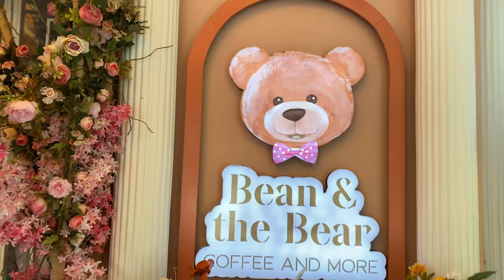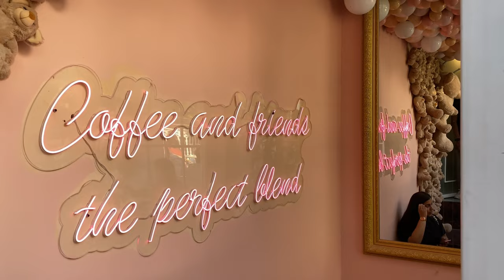Bean and Bear Cafe GK | Cafe Date with Teddy Bears in Town 🧸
Hey’all 🙋🏻‍♀️ so we head to this cutest TEDDY BEAR CAFE in , Greater Kailash Delhi named Bean and Bear cafe . Beautifully decorated by Teddy Bear Gallery, staircase and tables. 🧸❤️

Address- Shop no. E- 12, 3, Greater Kailash Part 3, DDA Market, Masjid Moth, Greater Kailash, New Delhi, Delhi
110048

Sound Credits:
Song: Tomorrow by Scandinavian scandinavianz
Scandi